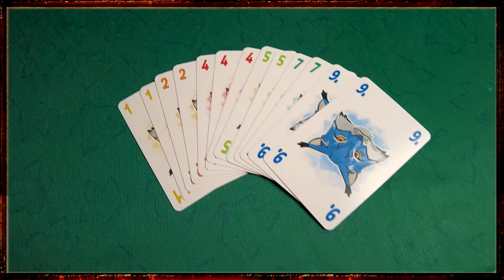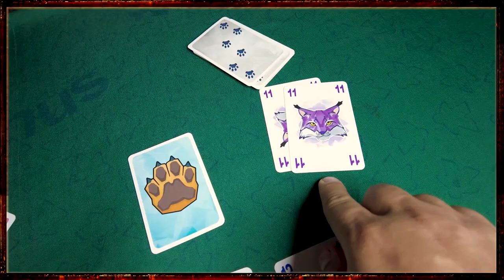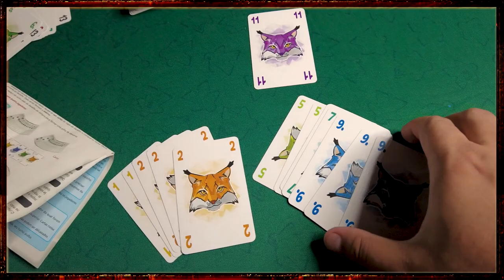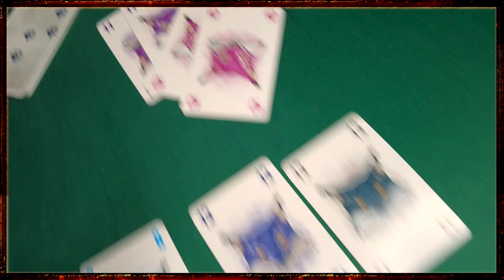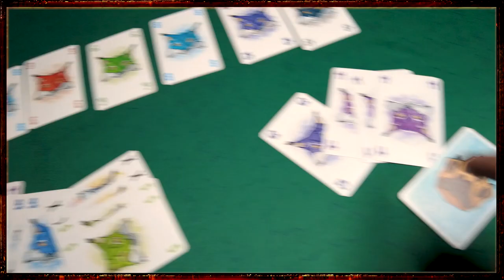Abluxxen - Review S09E10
Vaza do Pelé e Garrincha dos jogos de tabuleiro. Só respeita!